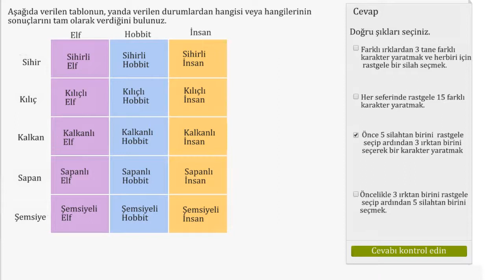Tablo Kullanarak Durum ve Sonuç Analizi Yapma (İstatistik ve Olasılık / Olasılık ve Kombinatorik)